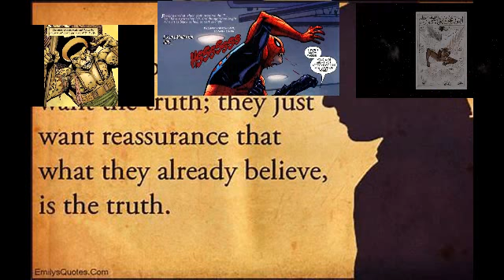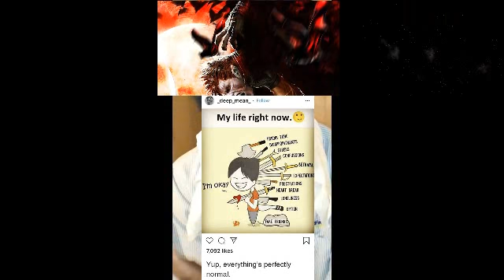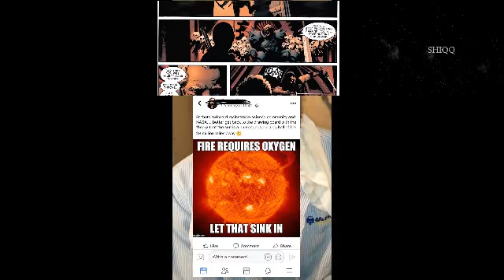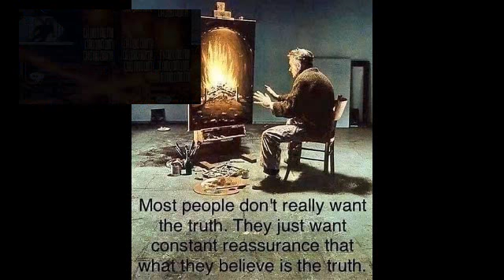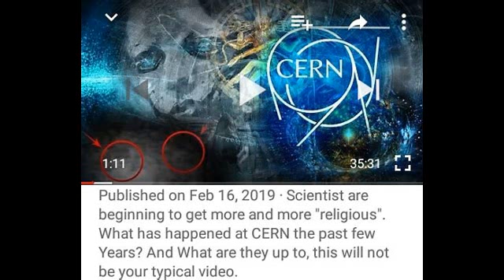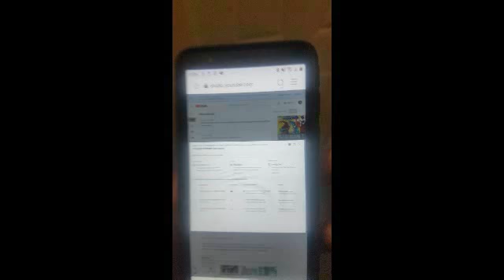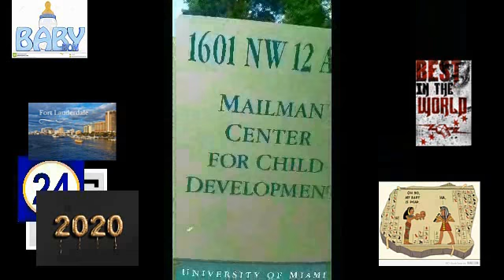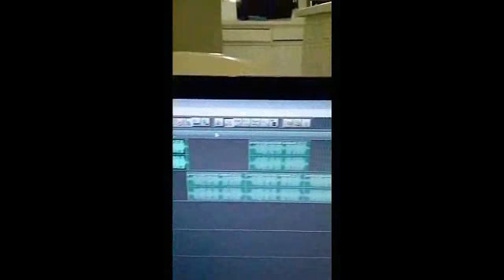ch3 REALLY vs REAL the piercings of magical pearls 8/9 the fulfilled the optima releasers of Rome th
my new biblical name YAWSHUA LOVE given from god...

56789 YEAR ROUND STORY LINE DECEASED INFANTS SACREFICED.

no HELP DONATED EVER. ONLU THING THERE WAAS WAS ALL THR NATIONS HATED ON ME 4 MULTIPLE DECEASSED INFANTS. YES..

NO HELPED. ME.  I WAS POOR MADE POORER EACH YEAR ...

NK WORRIES YOUR INFINITE IN DEBTS $$$ $% AN IM THE END OF AMERICA 4 ALL SACREFICED INFANTS...

2022 WILL MAKE 16 YEAR'S INFANT PREPLANNED DEATH ..NATIONS SUCH AS BLACK WOMEN SPANISH WOMEN RING LEADERS SHE WAS SO EVIL TIL THEY ALL ALL 3 NATIONS FUCKED ME UP ON THR INFANT ITS FUCK U BEYOND HELL ..

I REALLT DISLIKR THE WOMEN OF AMERICA N ALL HER GAY ASS SONS THE EVIL ONESS..